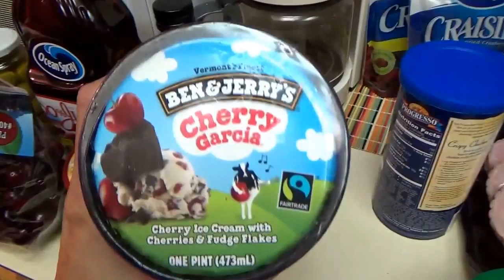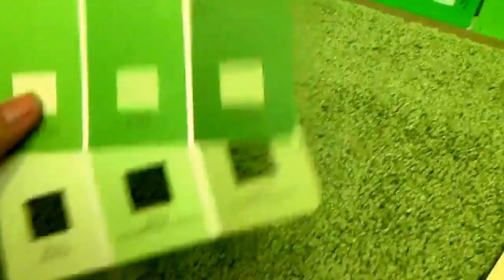#346 США Аляска Анкоридж Домашние дела Вешаем душ Красим столик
Мы занимаемся ремонтом по мелочам, меняем душевую головку, красим маслом журнальный столик. Выбираю материалы для ремонта.